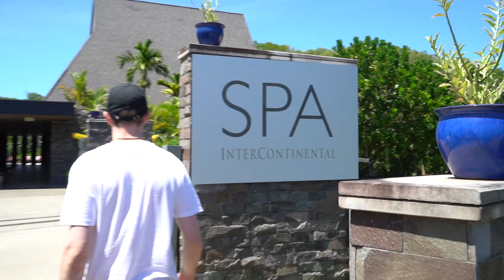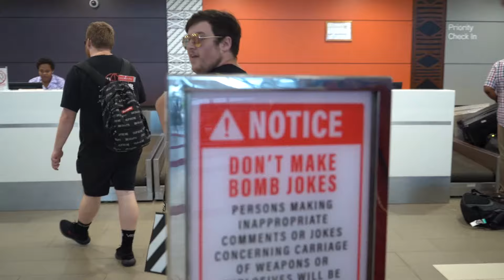the misfits go on vacation (BAD IDEA)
OUR CHANNELS▼